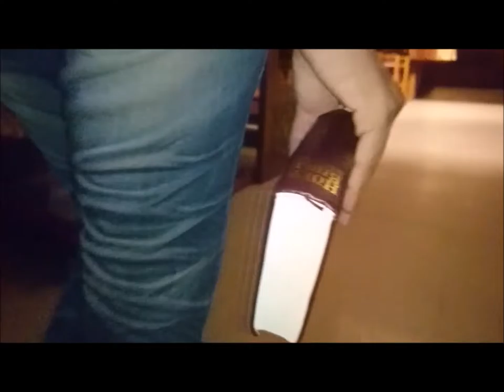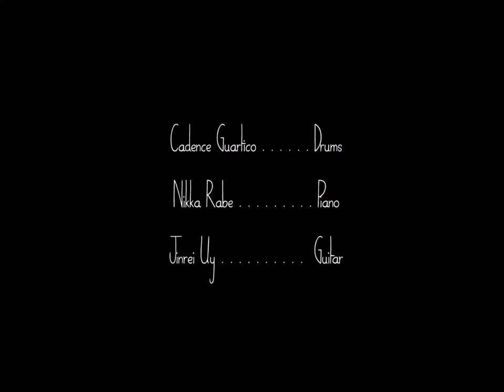Music Video | Paul Ramirez - Hold On ft. Nikka Rabe